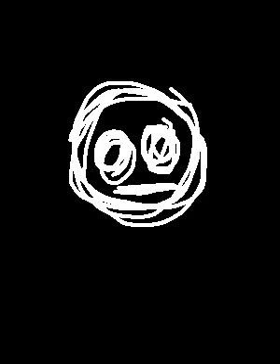Alice in Parousia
A song i made (basically the first)